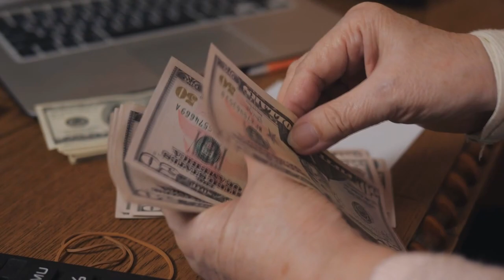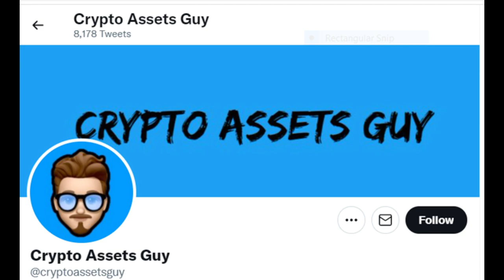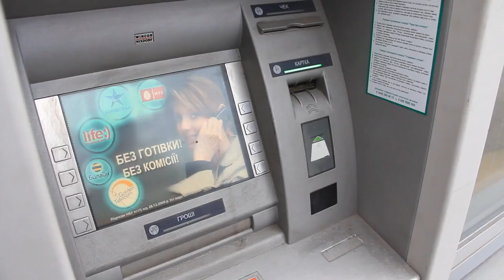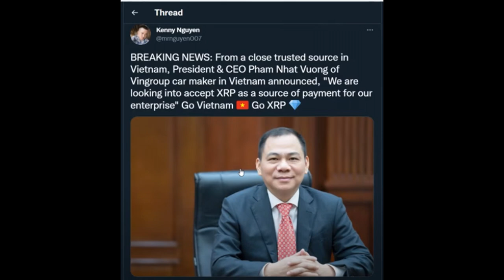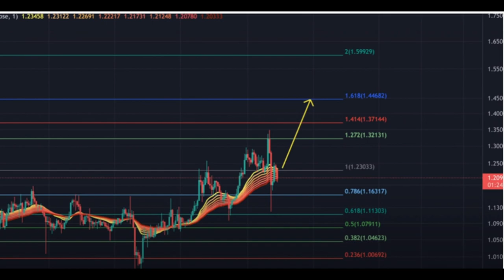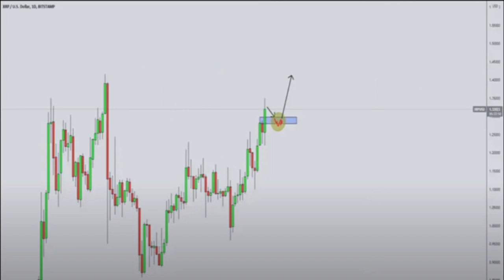XRP – Ripple sigue Calentando el Motor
Bienvenidos una vez más a Criptomonedas al Dia. para un breve resumen de los acontecimientos recientes en el mundo Criptográfico.
El consenso actual del mercado es que XRP tiene una buena tendencia alcista.

00:00 Mejores altcoins
02:21 XRP #3
02:43 Nium y Visa
03:23 Novati, Visa, Master Card
04:39 Cripto Prohibido
05:27 El Precio